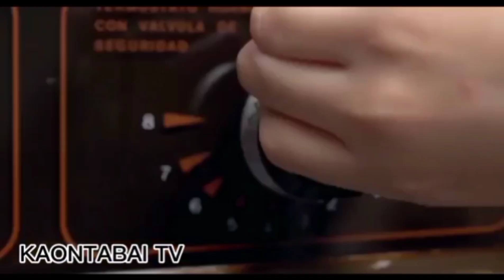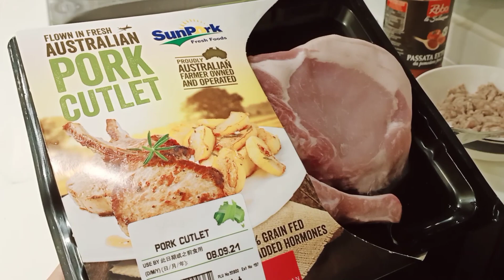How to cook pork chop easy to cook delicious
How ro cook pork chop
Easy way of cooking marinade the oork ang pan fry simple and easy recipe